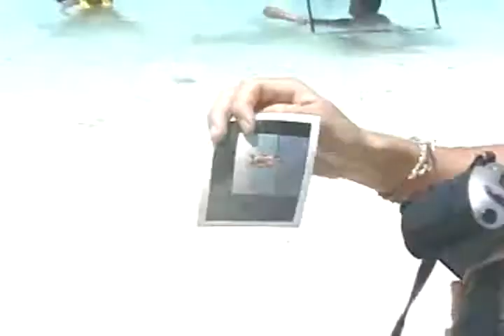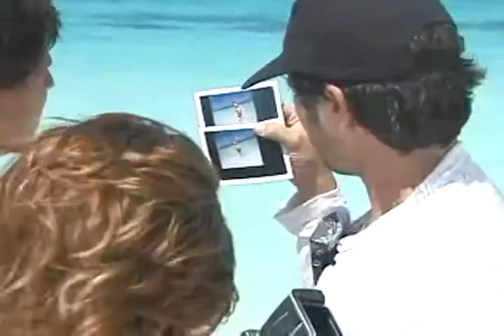Calendario Chicas Polar 2003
Corto Tras Camaras del Calendario Chicas Polar 2003